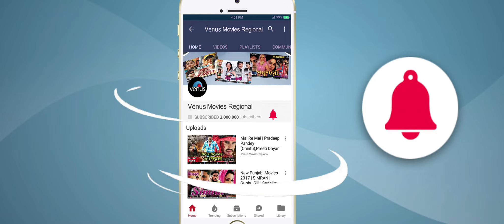Leke Jaib Dulhania Hum - Official Trailer 2023 | Pramod Premi | Priyanka Rai | Bhojpuri Movies 2023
Movie: Leke Jaib Dulhania Hum
Star Cast: Pramod Premi, Priyanka Rai, & others
Director: Mr.S. Kumar
Producer : Drishya Production
Music Director: Rajesh Gupta & R.P. Yadav
Lyrics : Arun Bihari, Vishwanath Rajpuri and Dr. Kamendra Singh

Also You Can:
'LIKE' us on Facebook: